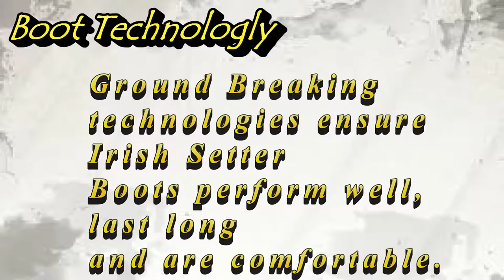Irish Setter Work Boots ~ Available Now at ArchMasters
Irish Setter work boots now available at ArchMasters!

Red Wing Shoes by Irish Setter come in a variety of width, sizes, and styles. These boots are versatile. They can be worn for construction, hiking, framing or even in the office.

Comfortable and stylish while offering top of the line technology. Water resistant, slip resistant and more!